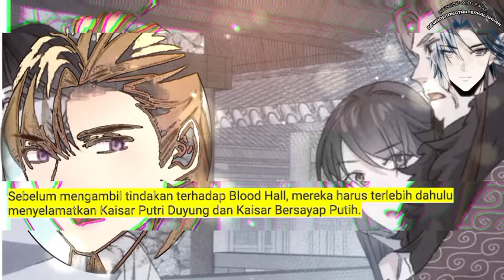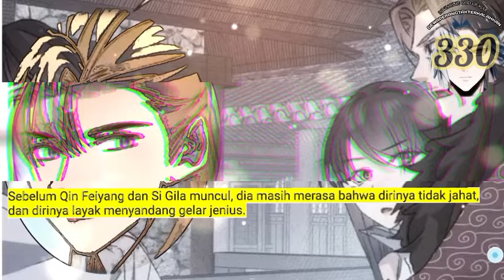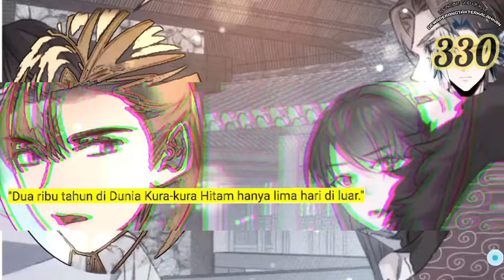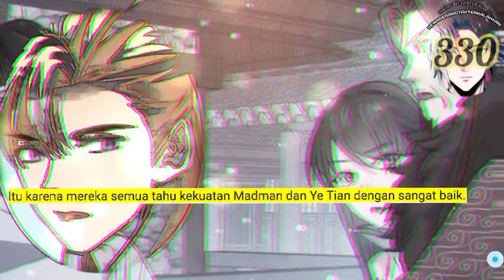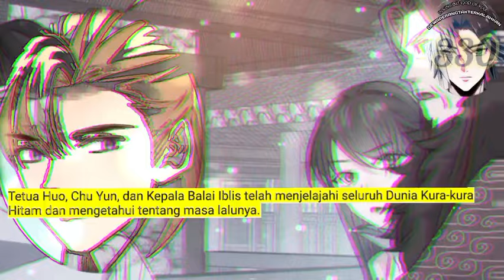Dewa Perang Tak Terkalahkan season 330